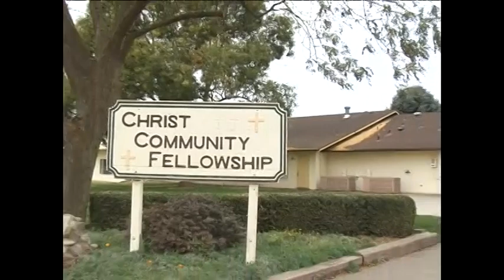Jonah Hoe - Part 1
Walla Walla Senior running back Jonah Hoe has a unique path to become the person he is today.  In part one of his story we look at his journey to Romania and early entry into sports.